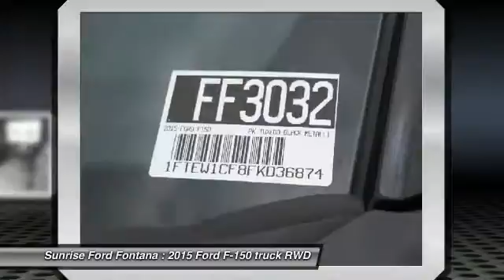2015 Ford F-150 Fontana, Chino, Norco, Moreno Valley, San Bernardino, CA FF3032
16005 VALLEY BLVD.

SUNRISE FORD FONTANA: PROUDLY SERVING FONTANA, CHINO, NORCO, MORENO VALLEY, SAN BERNARDINO, AND SURROUNDING SOUTHERN CALIFORNIA LOCATIONS. THIS TUXEDO BLACK M 2015 Ford F-150 IS EQUIPPED WITH A ENGINE: 5.0L V8 FFV , AUTOMATIC TRANSMISSION, AND RECEIVES AN ESTIMATED 18 City/25 Hwy MPG. FONTANA, CA 92335. FONTANA, CA  CHINO, CA  NORCO, CA  MORENO VALLEY, CA  SAN BERNARDINO, CA 2015 Ford F-150 PK Stock #: FF3032 | VIN: 1FTEW1CF8FKD36874 | 2015 Ford F150 PK Sunrise Ford Fontana